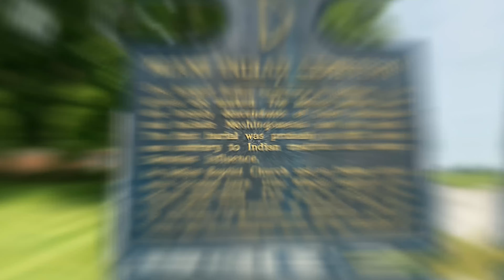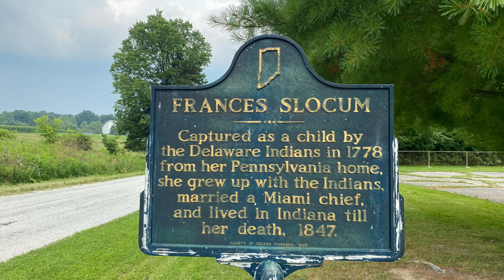Today i travel on a Vespa P200E to a Miami Indian Cemetery near the Mississinewa Reservoir.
I grew up living near Columbia City, Indiana. The Eel River area historically held villagers of Miami Indians; the most famous being Chief Little Turtle. My love for the history of Indiana and the Miami Indians continue through to this day.